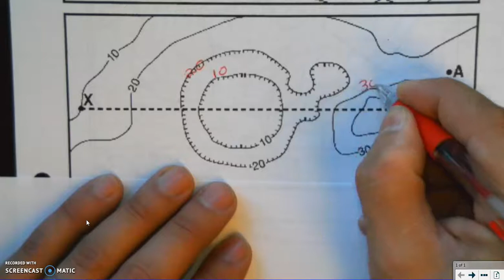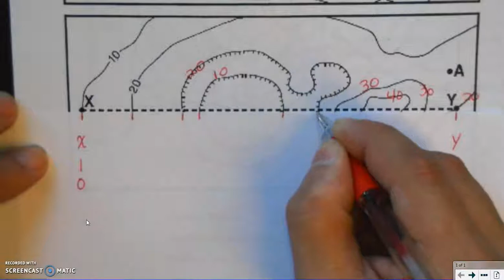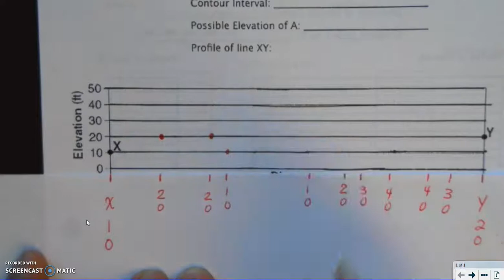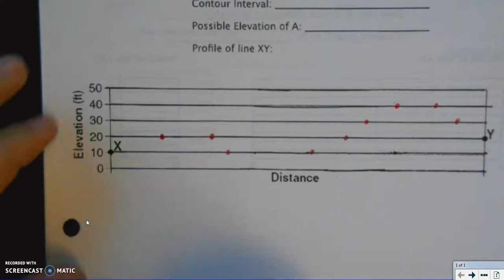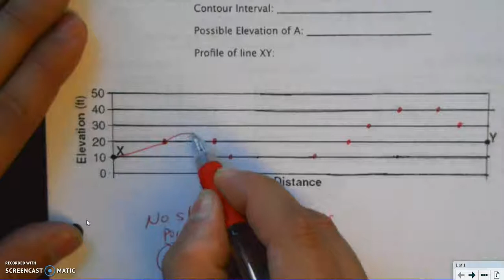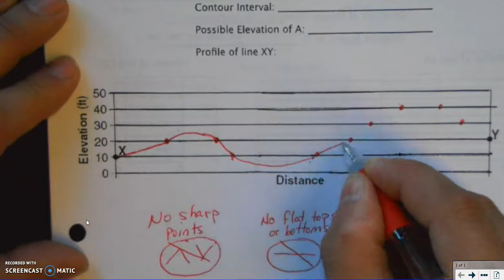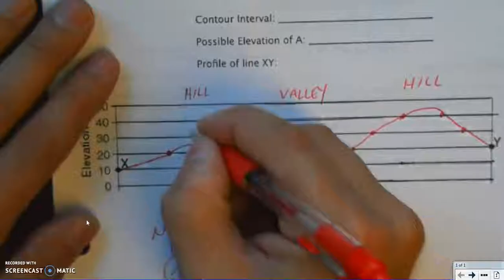How To Draw Profiles #1